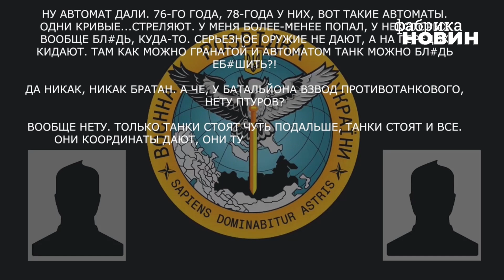⚡️ "Дали кривий автомат 76-го року і кинули на передок" – рашист обізвав свою армію бомжами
Російський військовий розповів своєму другу про погане забезпечення нових підрозділів, які заходять на позиції в Україну. Перехоплення Головного управління розвідки Міністерства оборони України.